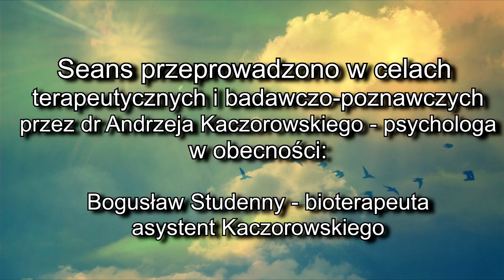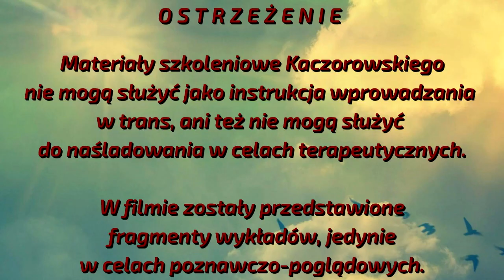PODROŻ W POPRZEDNIE WCIELENIA,W CELACH TERAPEUTYCZNYCH-UWOLNIENIE DUCHOWYCH -EMOCJI/2012 ©TV - IMAGO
TV IMAGO - 2012  PODROŻ W POPRZEDNIE WCIELENIA,W CELACH TERAPEUTYCZNYCH-UWOLNIENIE DUCHOWYCH -EMOCJI. pt.,,Seans regresji reintegracyjnej i uwolnień duchowych,, został przeprowadzony w sierpniu 2012 roku .Jest to film z serii  Reinkarnacja i uwolnienia duchowe w Imagoterapii. W tym filmie przestawiamy bardzo  ciekawa  podroż Justyny w poprzednie  wcielenia w celach terapeutycznych  i uwolnień duchowych-emocji. Oraz Agnieszki uwolnień duchowych w celach terapeutycznych, w którym osoba poddana  seansowi Imagoterapii  bardzo emocjonalnie przezywała seans uwolnień. Prowadzący seans Imagoterapii i uwolnień duchowych dr Andrzej Kaczorowski  w sposób bardzo fachowy  i dokładny dokonuje weryfikacji emocji i ich uwolnień. W filmie  z 14  sierpnia 2012 roku  uczestniczka seansu Justyna opisuje swoje obecne życie  z  okresu dzieciństwa   pobudzone emocjami i poprzednie wcielenie osoby pomagającej innym.  Jest to bardzo wzruszający i ciekawy  seans  o podroży  w poprzednie wcielenia poza czas i przestrzeń .
Ten film ma jedynie cel poglądowy, poznawczy i przybliżający zachowanie osób poddanych głębokim transom hipnotycznym. Hipnoza jest poważnym narzędziem terapeutycznym i może być stosowana przez osoby wykwalifikowane i uprawnione .
Film przedstawia w swojej treści ciekawe i ważne materiały od początku do końca.
Ciekawi jesteśmy państwa opinii.